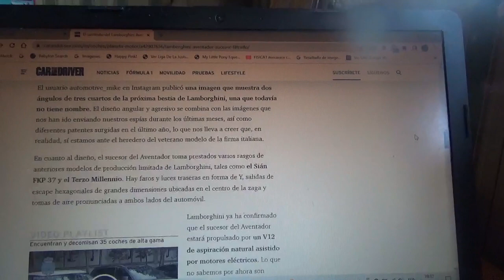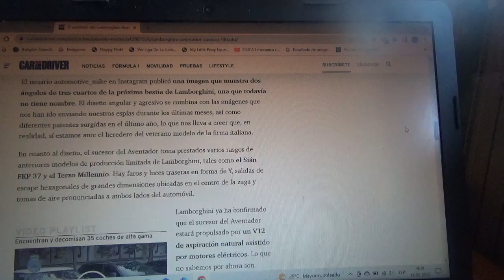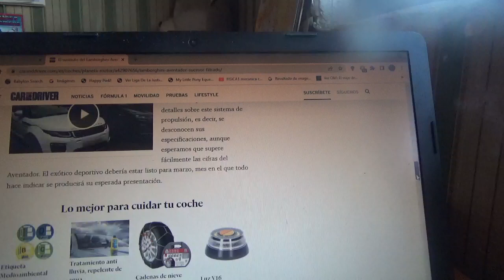Filtrado el nuevo sustituto del Lamborghini Aventador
Aún no posee nombre oficial pero el nuevo coche superdeportivo de SantAgata Bolognese poseerá un motor tipo V12 acompañado por un sistema híbrido compuesto por propulsores eléctricos